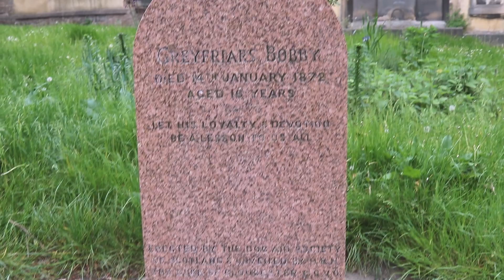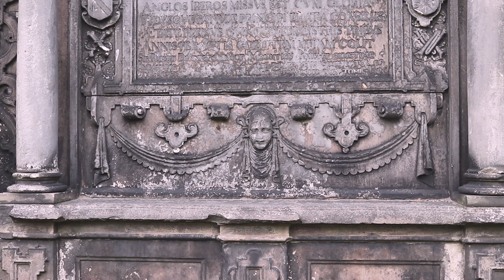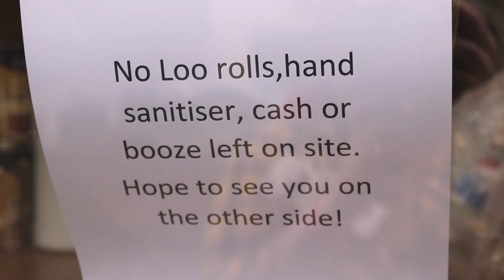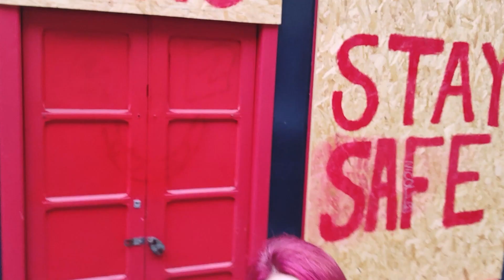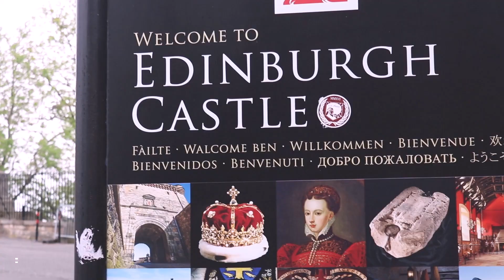Cosa vedere in centro ¦ Royal Mile & Greyfriars Kirkyard - VIVERE AD EDIMBURGO #2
Vivo in Scozia da cinque anni e da Settembre sono tornata in pianta stabile ad Edimburgo, la Capitale.

In questo video vi porto a vedere il centro storico per darvi una idea delle cose da fare e da vedere ad Edimburgo.

Insieme visiteremo il Castello di Edimburgo, il cimitero dove la Rowling ha trovato l'ispirazione per il nome di Voldermort (Tom Riddle), la biblioteca nazionale, il museo della Sala del Chirurgo, il cimitero di Greyfriars Kirkyard dove il cane Bobby attese il suo padrone per 14 anni, vegliandone la tomba e tanti altri luoghi.

Non poteva mancare il Royal Mile che conduce fino al palazzo di Holyrood dove la Regina Elisabetta ama passare parte della sua estate e neanche un po' di pioggia. Per questo nel video vi faccio anche vedere dove ripararvi quando piove ad Edimburgo: al Museo Nazionale Scozzese (entrata gratuita!).

Vuoi vivere / trasferirti ad Edimburgo? Leggi qui

E stai attento alle truffe quando cerchi casa qui nel Regno Unito